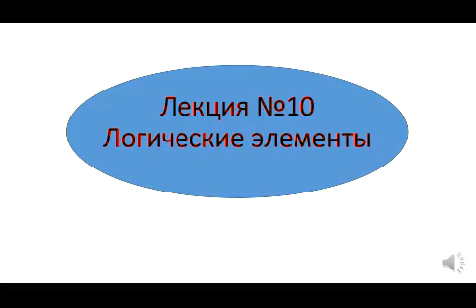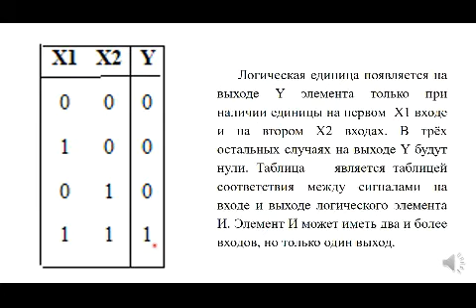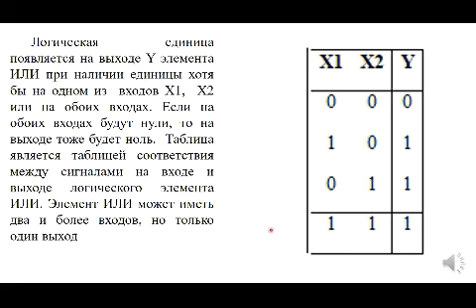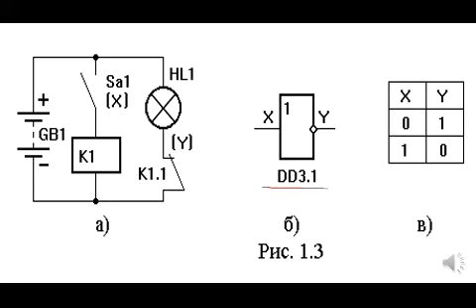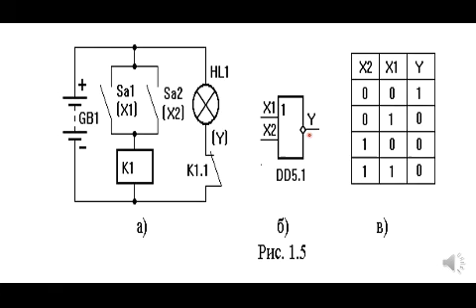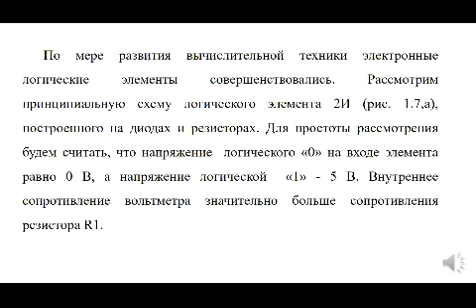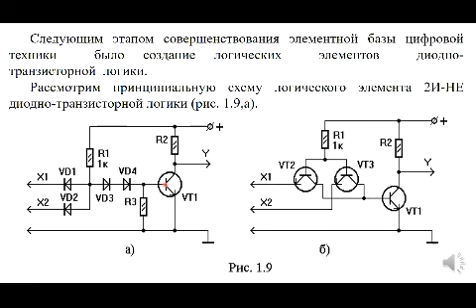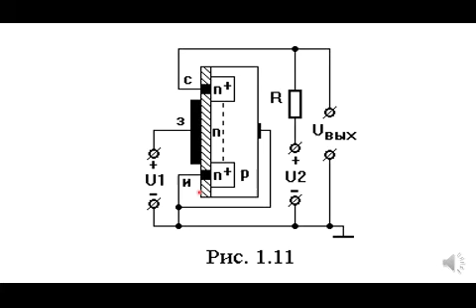Алиев Р М ТАУ Лекция №10